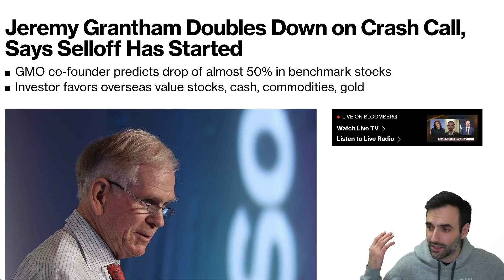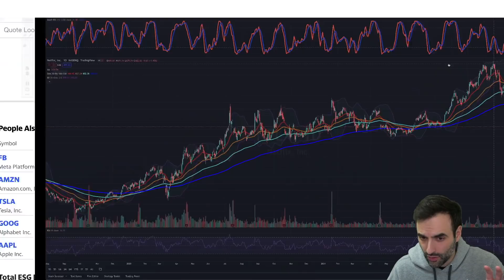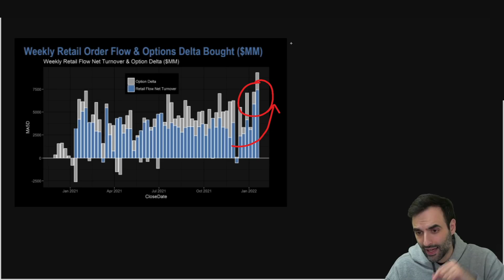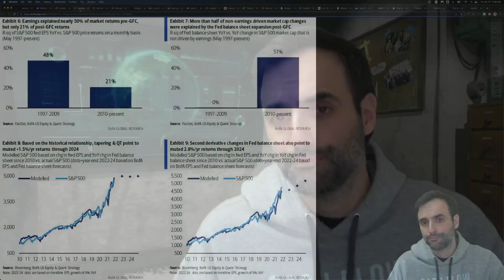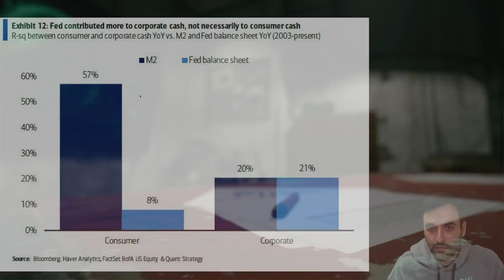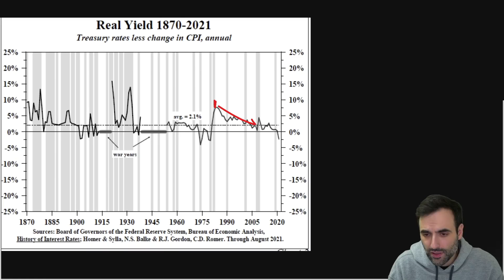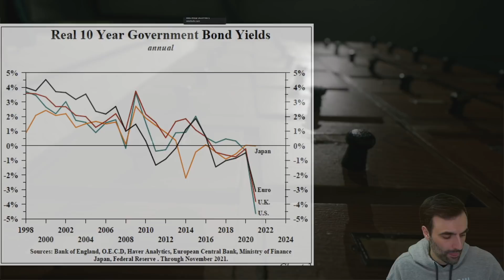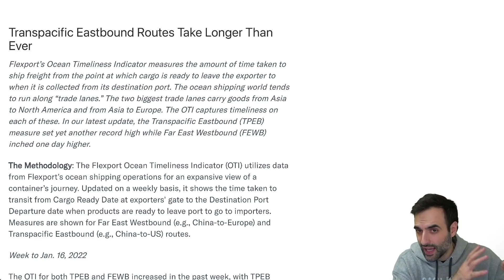Trillions Disappear. Poof. Gone.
TOPICS AND TIMESTAMPS:
Tailspin 0:00
PAIN OR GAIN 0:22
FED OR THE FEDS 7:38

With inflation going wild,  many are still unable to pay their debt.  The cost of goods is accelerating faster than their ability to earn. The real estate sector is on red alert. The U.S. consumer is maxed out. They need more stimulus in order to continue this economy. And of course, stocks need their artificial boost as well. The U.S. consumer is maxed out. Consumer sentiment is down heavily. Real estate continues to increase in price right now as we see low interest rates keep this going. There is upward pressure on markets right now globally because of the inflation of the money supply. As a result, we are finding prices of just about everything being higher. Money, cash, debt is coming into the markets at this time finding its way into stocks, bonds, real estate. Social security is running out of money. Pension funds are not keeping up with inflation. Natural gas and crude oil prices are rising as well as all energy and food prices.  Commodities are rising higher including oil, crude oil. Some believe there will be inflation while others suggest stagflation, and others suggest deflation. Inflation resulted in food prices rising, electricity, energy prices.